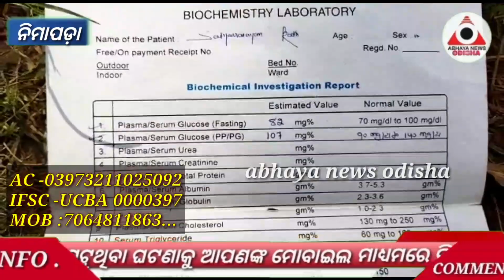କଳି ଯୁଗର ସାବିତ୍ରୀ ହରପ୍ରିୟା...ଏମିତି କାହାଣୀ କେବେ ଶୁଣି ନଥିବେ...ସାହାଯ୍ୟ ଅପେକ୍ଷାରେ ଦମ୍ପତ୍ତି...